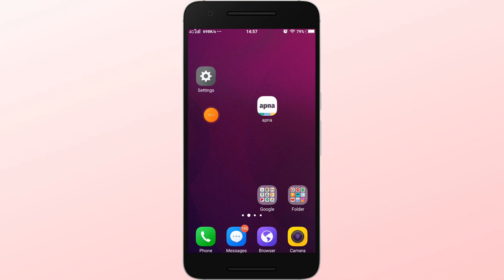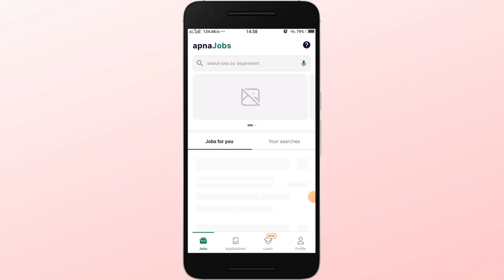How to fix apna app keeps stopping problem | apna job app keeps stopping problem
Thanks

File -

Your Quaries:-